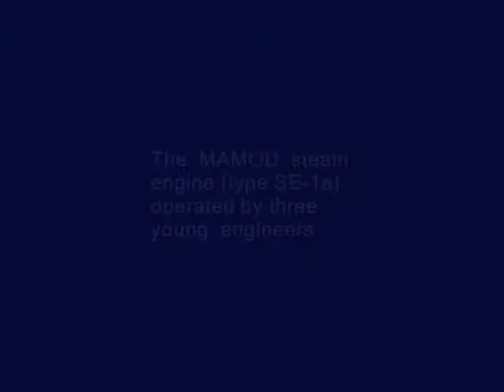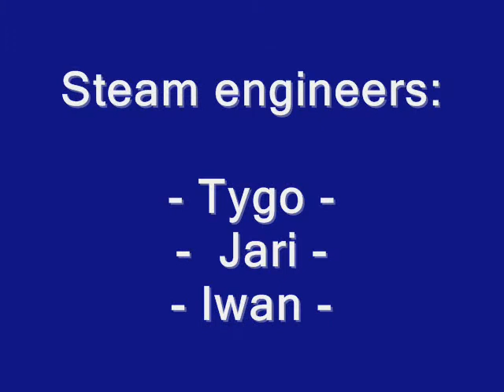The MAMOD steamengine SE-1a operated by three young engineers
Three young steam engineers are operating a toy steamengine. I got this steamengine somewhere in the late 70's from Sinterklaas (the dutch Santa Claus). It's a MAMOD type SE-1a and still running after 30 years.